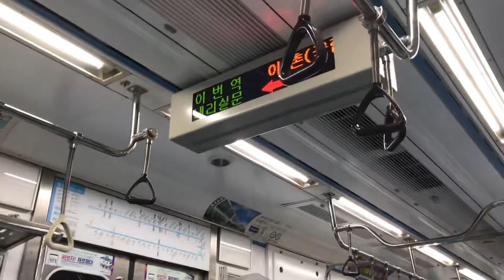Arrival at our stop: 이츤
We used Google Maps to follow which stops were coming up and which one we needed to get off of. (Really handy for first time subway users, especially when you are not sure which stops is your stop).